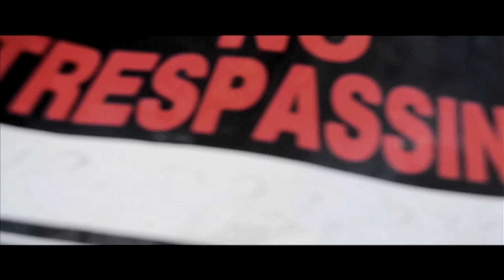F.G.M. Artist-Papa Dizzy- "Pain" Official Video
Directed by David Professor Sin Williams
Produced by @midikidbeats

R.I.P PC
WE LOVE YOU AND WE MISS U

FGM/WSMG